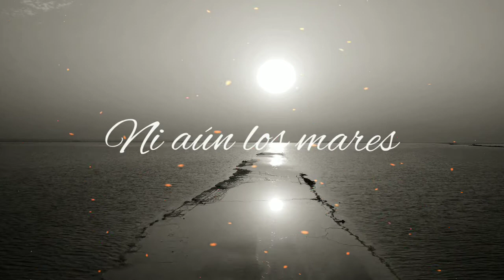POEMA DE AMOR Y DESAMOR - FLOR DE FUEGO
Poema de amor, frases tristes, reflexiones, video poemas, poema corto, versos tristes, amor, frases de amor, poema de desamor
Versos.

Oculta en nuestro interior, arde una flor de fuego.